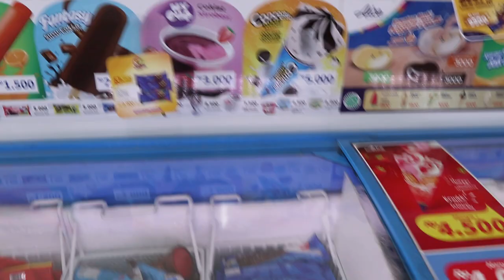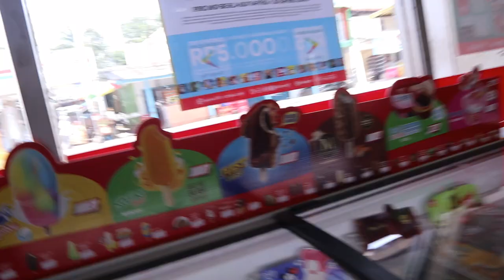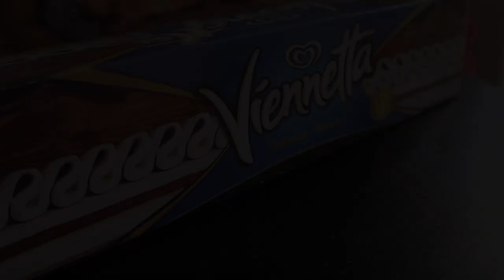Berburu Es krim Viennetta yang Fenomenal. Ini Reviewnya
Assalamuallaikum Wr.Wb,
Selamat Pagi Semuanya,
Di video ini aku akan berburu es krim viennetta sampai dapat dan mencicipinya.
bagaimana reviewnya? tonton video ini..ok.